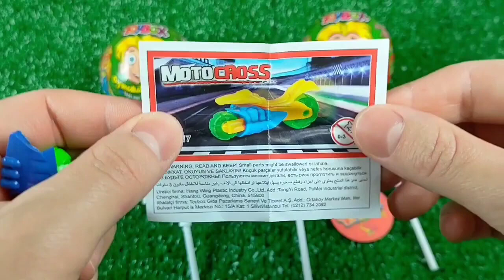ASMR Mukbang 두찜 신메뉴 스팸부대 찜닭먹방 떡볶이 튀김 치즈볼 Spicy Noodles Tteokbokki Chicken Eating.I HIU 하이유,candy